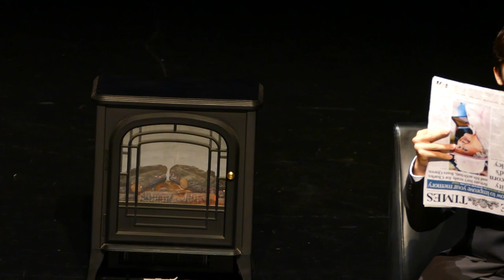🎭LA CANTANTE CALVA🎭 Teatro Antonio Ferrandis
Dicha obra ha sido interpretada por los alumnos de la escuela municipal de teatro y dirigida por José Blasco.